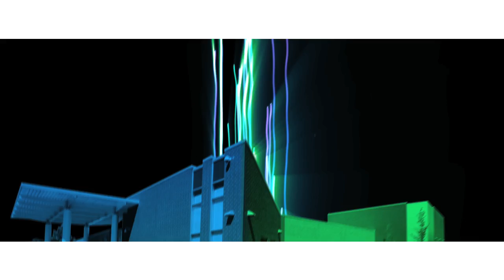Gigabit+ Fiber Solutions: Fiber Cities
Is your city ready to become a part of Mediacom Business' advanced fiber-optic network?